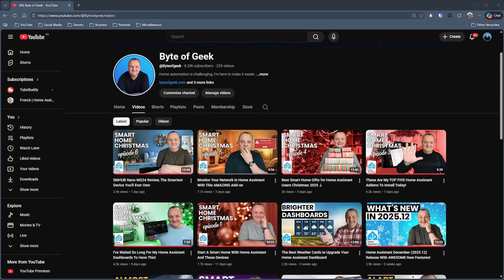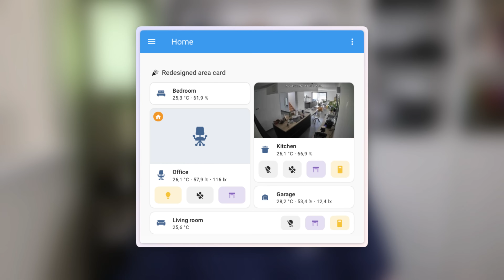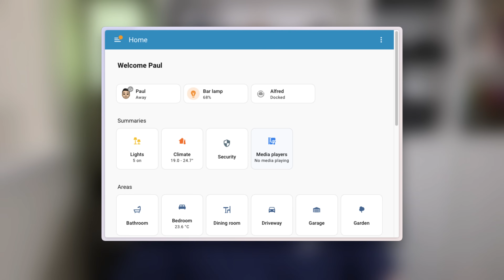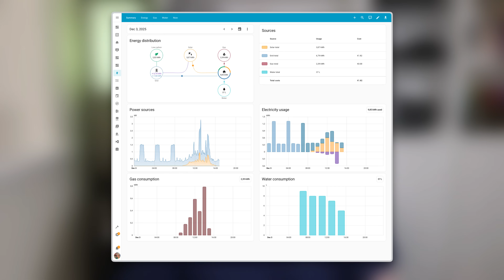Home Assistant 2025 Review: The Features That Really Mattered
Home Assistant had a huge year in 2025 , but not in the way you might expect.

Instead of one headline feature, 2025 was about maturity with better backups, smarter dashboards, clearer automations, improved reliability, and solid foundations for the future.

In this Day 12 video of my Smart Home Christmas series, I’m looking back at Home Assistant throughout 2025, highlighting the key features and significant changes that genuinely improved how we use Home Assistant day to day.

This isn’t a full changelog, it’s a curated year in review, focusing on what actually mattered for real world smart homes.

Whether you’re new to Home Assistant or have been running it for years, this video puts 2025 into context and explains why it was such an important year for the platform.

✨ About Byte of Geek
Byte of Geek is your go-to channel for Home Assistant, smart home technology, and DIY automation.